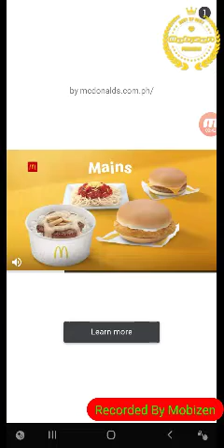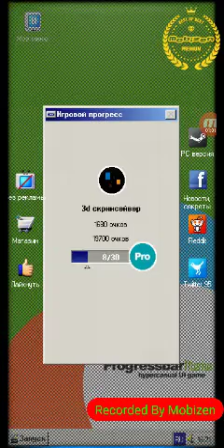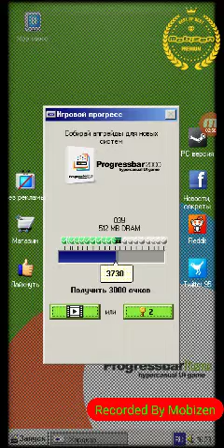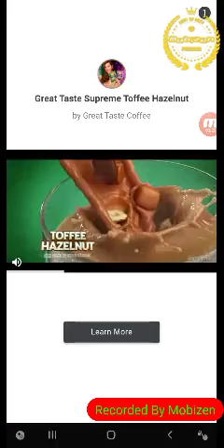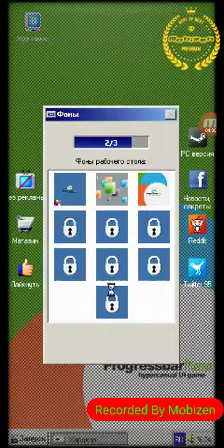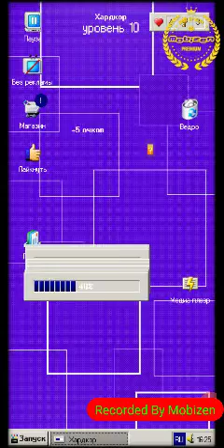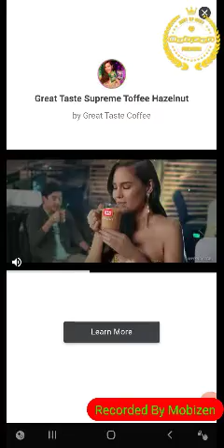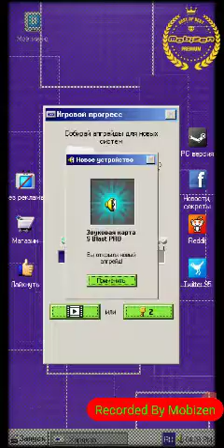Progressbar95 #7 | Getting Progressbar 2000